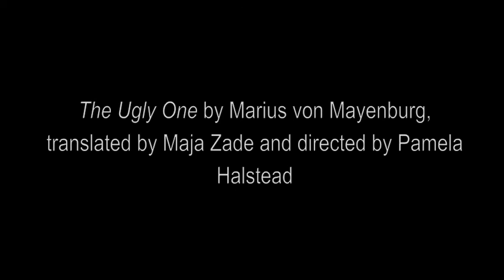Adriano Sobretodo Jr. on bringing The Ugly One to Calgary from Halifax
Adriano Sobretodo Jr., Karlmann in DMV Theatre's The Ugly One by Marius von Mayenburg, translated by Maja Zade and directed by Pamela Halstead, on the challenges of remounting the play in Calgary.